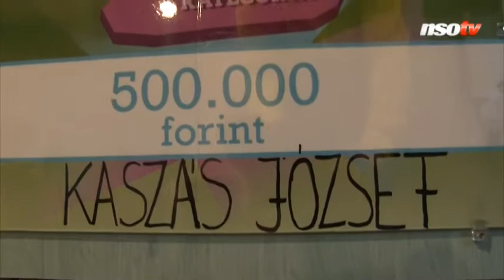Profik előtt egy „amatőr" lett a szabadrúgáskirály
Vasárnap rendezték meg a 3. FociFesztivált, ezúttal a Fáy utcai Vasas-pályán. A programban a futball gyakorlatilag minden változata szerepet kapott, így a hagyományos labdarúgás mellett többek között a szabadrúgáslövő-bajnokság is. A versenyen a Pest megyei másodosztályban szereplő Újhartyán játékosa, Kaszás József diadalmaskodott két NB I-es labdarúgó, Pekár László és Gyagya Attila előtt.